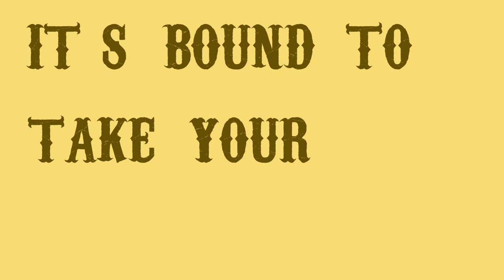Bad moon rising - creedence clearwater revival lyrics video (short)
A try at kinetic typography
Made in after effects.
Bad moon rising by Creedence clearwater rivival